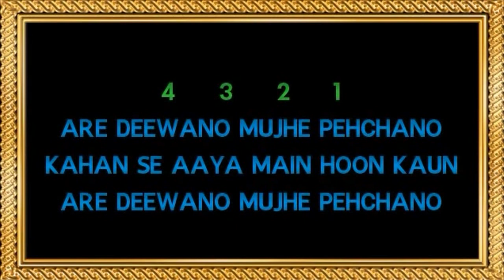Are Deewano Mujhe Pehchano (Main Hoon Don) - Don - Karaoke - Kishore Kumar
Full And Any Karaoke Contect: 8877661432